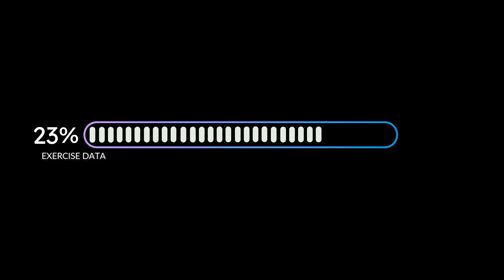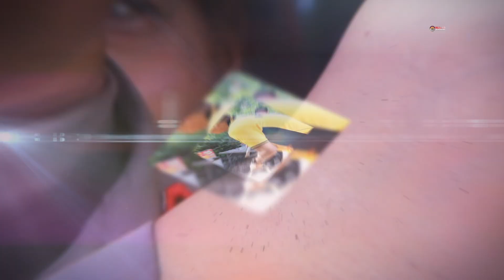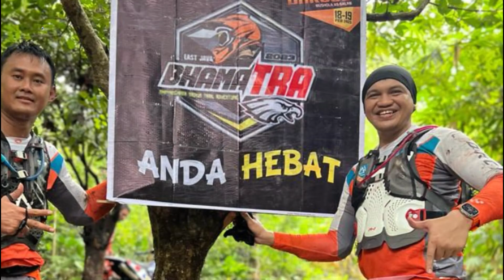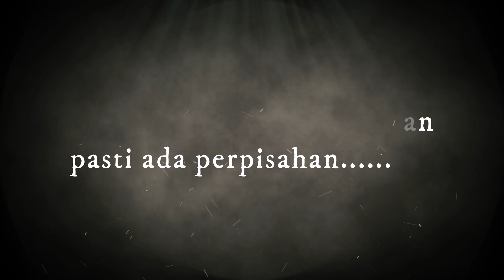SELAYANG PANDANG WAKAPOLRES MADIUN KOMPOL RICKY TRI DHARMA, SH., S.I.K., M.Si